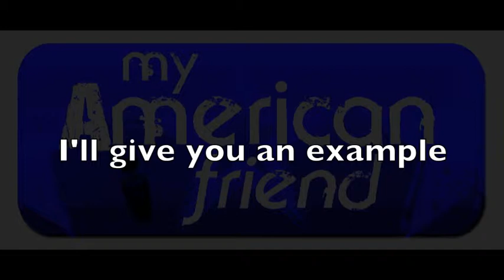Idioms: DON'T COUNT YOUR CHICKENS BEFORE THEY HATCH -my American friend-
"Don't count your chickens before they hatch" is a way to say: don't anticipate something before it actually happens.
EXAMPLE: ''I'm going to make A LOT more money with my new job! Tomorrow I'm going to buy a brand new car & a bunch of new clothes so I can look good."
ANSWER: ''Don't you think you're counting your chickens before they hatch? I mean, you haven't even gotten your 1st paycheck & already you're spending money on expensive new things!''